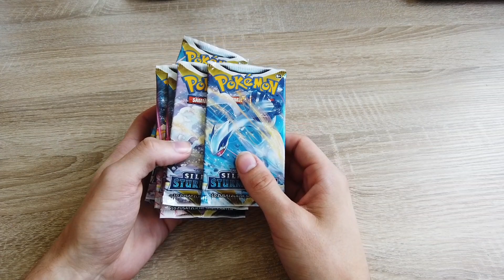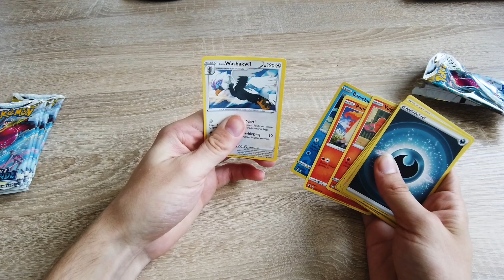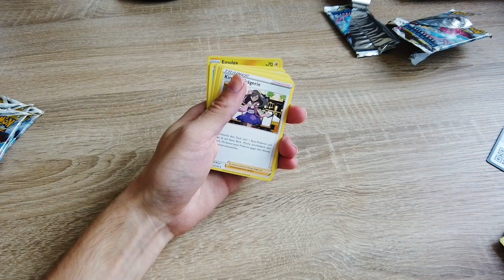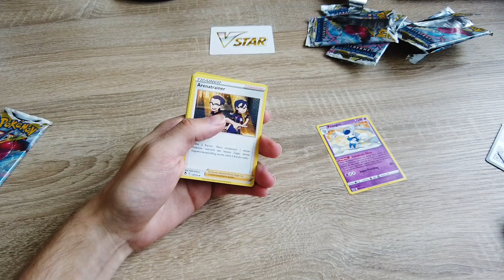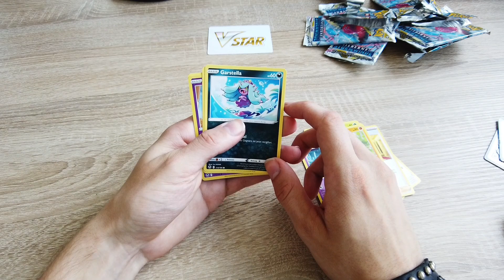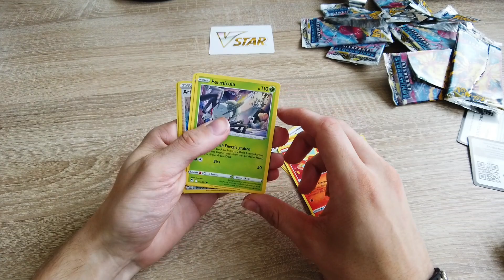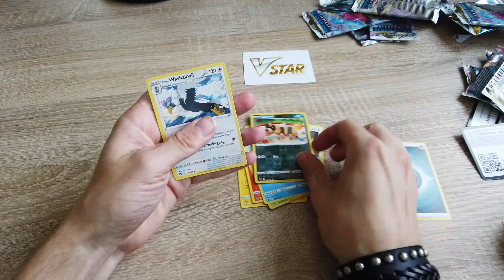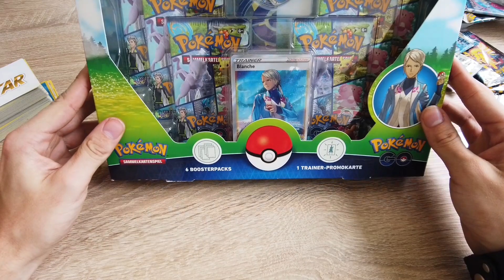WEN ZIEHEN WIR DIESES MAL? | Unboxing Pokémon Trading Card Booster Packs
Dann zeige es mit einem Klick auf den Like Button

Du bist noch nicht Teil der RealFamily ?

Wir sehen uns das nächste Mal wieder

Bis dahin,

Euer ReaLexus